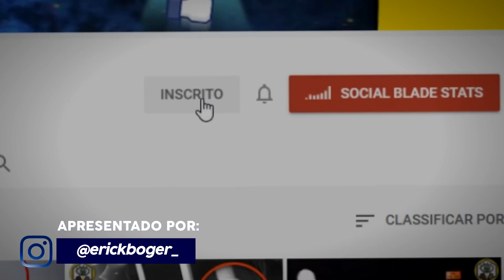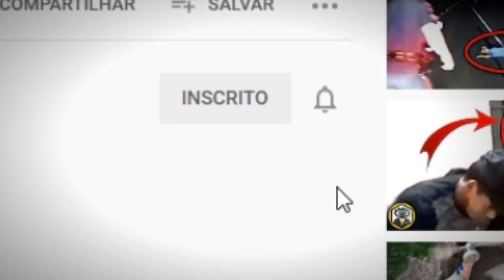10 FOTOS ASSUSTADORAS CAPTURADAS POR UMA CÂMERA DE TRILHA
Câmeras de trilha, ou armadilhas fotográficas, são usadas por caçadores a fim de verificar o que pode e o que não vai aparecer durante a sua caçada noturna. Ou, por pura e simples pesquisa da vida animal em certas partes da floresta, usado por biólogos e afins. Eu sou o Erick, e esse é o Área Curiosa. E no vídeo de hoje você confere essas 10 fotos assustadoras capturadas por uma câmera de trilha.